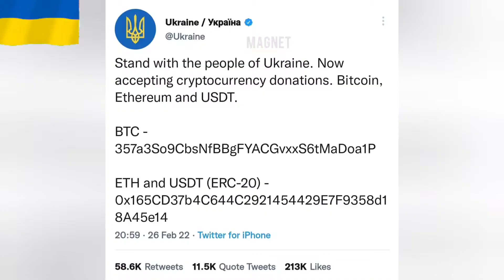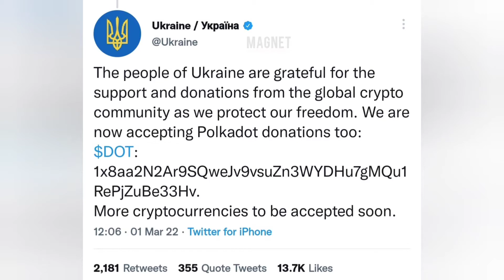Ukraine operates internationally thanks to cryptocurrency donations.